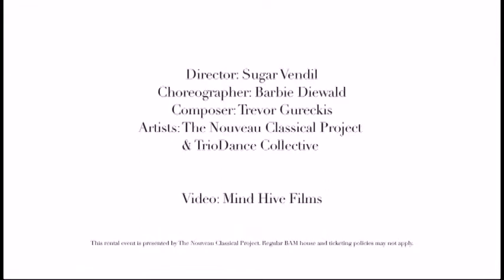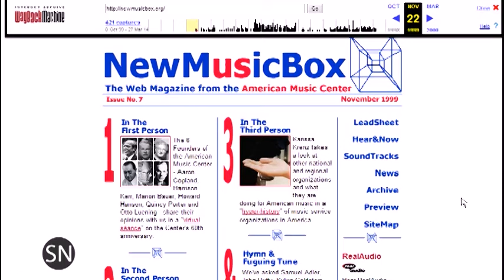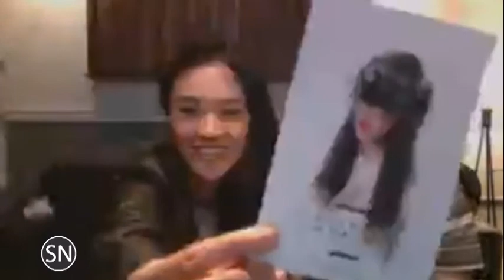SoundNotion 161: Custom-Tailored Ballet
This week Sugar Vendil, Director of the Nouveau Classical Project, and composer Trevor Gureckis chat about their ballet "Potential Energies," premiering in NY at BAM on May 29th. In news, Colorado invites Mary Jane to the concert and NewMusicBox turns 15.